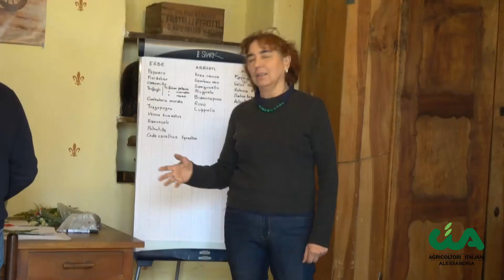Fattoria Didattica Olivazzi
Visita in azienda da Marcella Perotti, titolare dell'Azienda Agricola e Fattoria Didattica Olivazzi a Quattordio (AL).